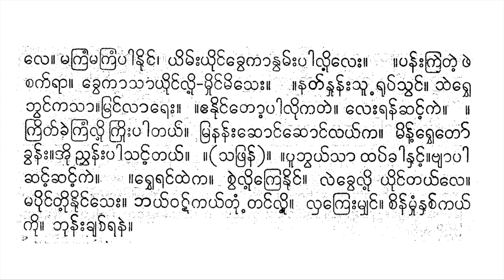မြဝတီမင်းကြီးရေး အလွမ်းပတ်ပျိုးကလေး စက်လဲမရွှင် မြတ်မြတ်မိုး စောင်း စောင်းသန်းဝင်းအဖွဲ့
cakʻ lai ma rhaṅʻ .   kya myakʻ re   tveʹ tveʹ chaṅʻʺ .   ṅve nhaṅʻʺ laññʻ tuiʹ svaṅʻ .   .   . tuṃ  ʹ kā vaṭʻ taṅʻ .   mayʻ mraṅʻ lai leʺ .   chui yoṅʻ mhuiṅʻ mi seʺ .   . ripʻ peʺ   khā myhoʻ luiʹ .   toʻ ruṃ paṅʻ mānʻ pyuiʺ pa .   bhuiʺ rvhe la yunʻ maṅʻʺ .   . prā lai   mhā   jā khyaiʹ   tayʻ .   munʻʺ mānʻ nhaṅʻʹ taṅʻʺ taṅʻʺ .   .   nhaṅʻʺ thuṃ taiʹ bhuṃ mhā kui lai .   khaṅʻʺ kruṃ ranʻ .   .   mayʻ lai kaṃ sā .   saññʻ mhā rvhe kuiyʻ .   ’a lui lui chveʺ luiʹ   chveʺ tayʻ kui .   prui toʹ maññʻ nhayʻ .   rvhe raṅʻ vayʻ   ta ’uṃ luṃʺ mhā . ’uṃʺ ’oṅʻ khrimʻʹ sai sai .   . bhayʻ   natʻ kayʻ taiʹ cī maṃ .   pū chveʺ ra pranʻ .   . ma kraṃ nuiṅʻ ,   yimʻʺ yuiṅʻ khve kā nvamʻʺ pā luiʹ   le .   ma kraṃ ma kraṃ pā nuiṅʻ ,   yimʻʺ yuiṅʻ khve kā nvamʻʺ pā luiʹ leʺ .   . panʻʺ krai taiʹ   phai   cakʻ rā .   khve kā sā yuiṅʻ luiʹ - khuiṅʻ mi seʺ .   . natʻ nhunʻʺ sū  ʹ rupʻ svaṅʻ .   sai rheʹ   bhvaṅʻ ka sā . mraṅʻ lā reʺ .   . e nuiṅʻ toʹ pā lui katʻ .   leʺ ranʻ chaṅʻʹ kai .   .   kritʻ khaiʹ kraṃ luiʹ   kruiʺ pā tayʻ .   mra nanʻʺ choṅʻ choṅʻ layʻ ka .   minʻʹ rheʹ toʻ   khvanʻʺ . ’ui   ññvhanʻʺ pā saṅʻʹ tayʻ .   . ( sa phranʻ ) .   . pū bhvayʻ sā   thapʻ khā nhaṅʻʹ . byā pā   chaṅʻʹ chaṅʻʹ kai .   . rvhe raṅʻ thai ka .   cvai luiʹ kre nuiṅʻ .   lai khve luiʹ   yuiṅʻ tayʻ le .   ma puiṅʻ tuiʹ nuiṅʻ seʺ .   bhayʻ vaṭʻ kayʻ tuṃ   taṅʻ luiʹ .   lha kreʺ myhaṅʻ .   cinʻ mhuṃ nhacʻ kayʻ   kuiʺ   bhunʻʺ khyacʻ ranʻ ,

 စက်လဲမရှင်။ ကျမျက်ရေ တွေ့တွေ့ဆင်း။ ငွေနှင်းလည်တို့သွင်။ ။ ။တုံ ့ကာဝဋ်တင်။ မယ်မြင်လဲလေး။ ဆိုယောင်မှိုင်မိသေး။ ။ရိပ်ပေး ခါမျှော်လို့။ တော်ရုံပင်မာန်ပျိုးပ။ ဘိုးရွှေလယုန်မင်း။ ။ပြာလဲ မှာ ဇာချဲ့ တယ်။ မုန်းမာန်နှင့်တင်းတင်း။ ။ နှင်းထုံတဲ့ဘုံမှာကိုလဲ။ ခင်းကြုံရန်။ ။ မယ်လဲကံသာ။ သည်မှာရွှေကိုယ်။ အလိုလိုဆွေးလို့ ဆွေးတယ်ကို။ ပြိုတော့မည်နှယ်။ ရွှေရင်ဝယ် တအုံလုံးမှာ။အုံးအောင်ခြိမ့်သဲသဲ။ ။ဘယ် နတ်ကယ်တဲ့စီမံ။ ပူဆွေးရပြန်။ ။မကြံနိုင်၊ ယိမ်းယိုင်ခွေကာနွမ်းပါလို့ လေ။ မကြံမကြံပါနိုင်၊ ယိမ်းယိုင်ခွေကာနွမ်းပါလို့လေး။ ။ပန်းကြဲတဲ့ ဖဲ စက်ရာ။ ခွေကာသာယိုင်လို့-ခိုင်မိသေး။ ။နတ်နှုန်းသူ ့ရုပ်သွင်။ သဲရှေ့ ဘွင်ကသာ။မြင်လာရေး။ ။ဧနိုင်တော့ပါလိုကတ်။ လေးရန်ဆင့်ကဲ။ ။ ကြိတ်ခဲ့ကြံလို့ ကြိုးပါတယ်။ မြနန်းဆောင်ဆောင်လယ်က။ မိန့်ရှေ့တော် ခွန်း။အို ညွှန်းပါသင့်တယ်။ ။(သဖြန်)။ ။ပူဘွယ်သာ ထပ်ခါနှင့်။ဗျာပါ ဆင့်ဆင့်ကဲ။ ။ရွှေရင်ထဲက။ စွဲလို့ကြေနိုင်။ လဲခွေလို့ ယိုင်တယ်လေ။ မပိုင်တို့နိုင်သေး။ ဘယ်ဝဋ်ကယ်တုံ တင်လို့။ လှကြေးမျှင်။ စိန်မှုံနှစ်ကယ် ကိုး ဘုန်းချစ်ရန်၊